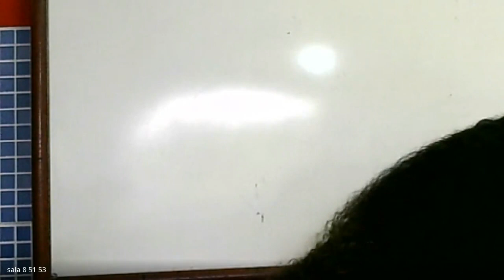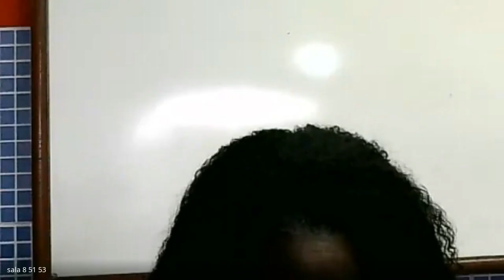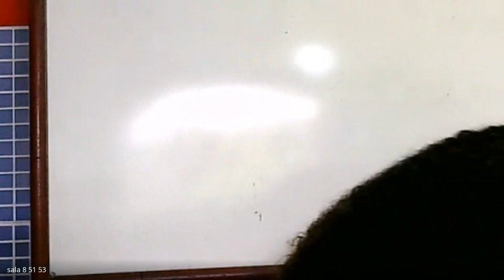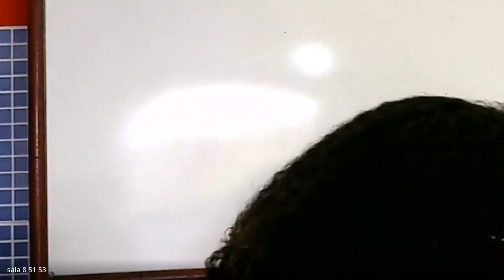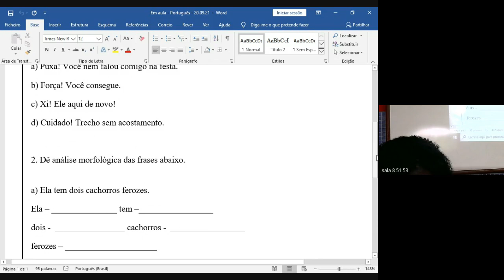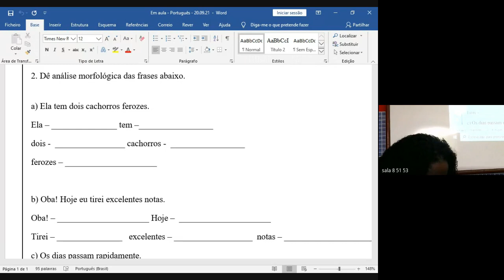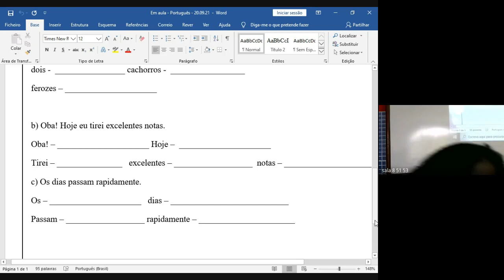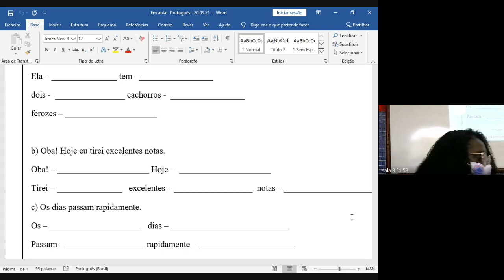5 ANO TEREZA 1